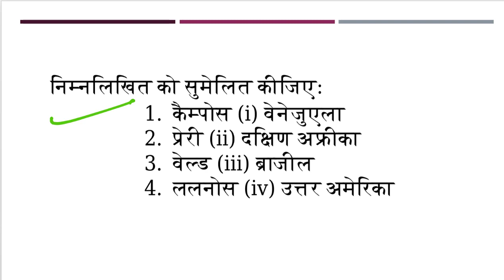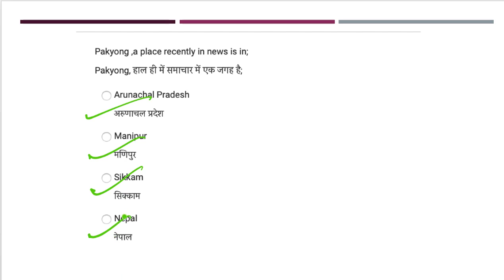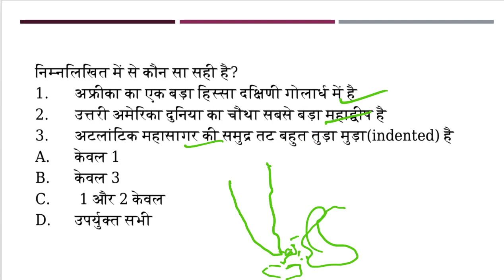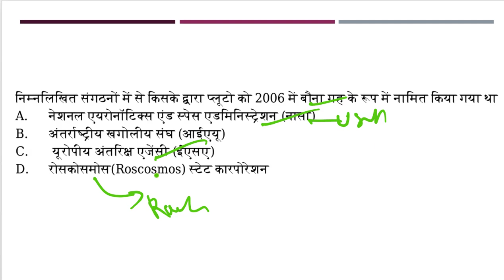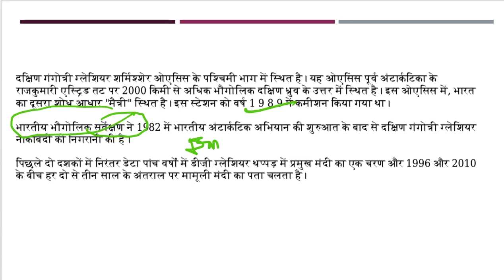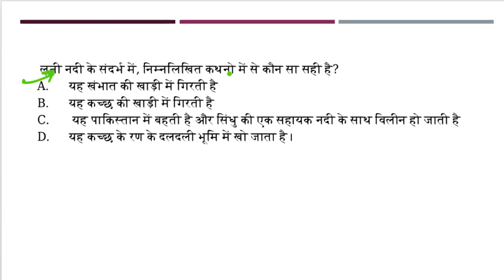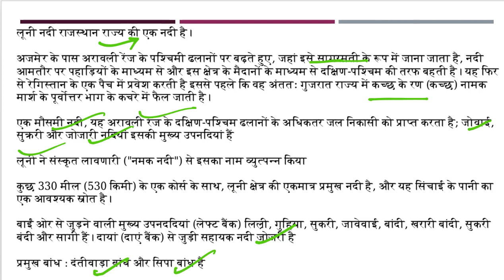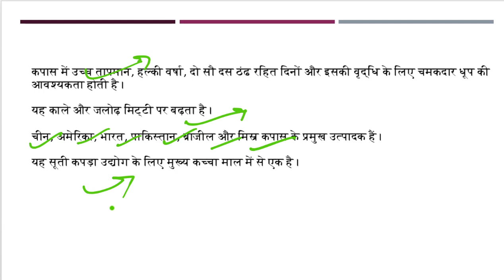Daily Current Affairs Questions, UPSC prelims 2019